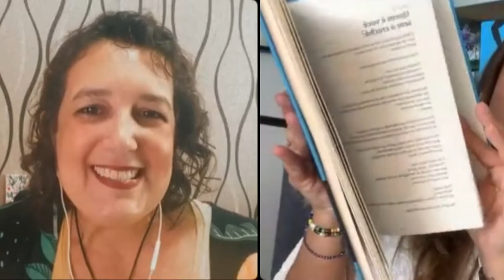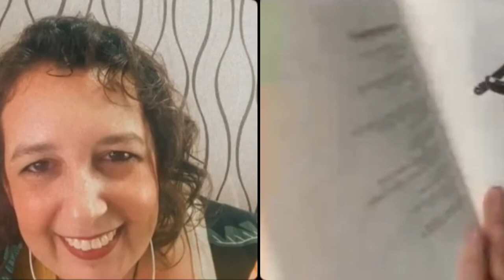044: Setembro Amarelo: Arte & Saúde Mental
Qual o papel da arte no cultivo da saúde mental? Esse foi o tema da nossa conversa de hoje, con foco na prática da escrita terapêutica.

Em tempos de setembroamarelo, é valiosíssimo olharmos para todas as esferas da saúde mental, e a arteterapia é uma aliada importantíssima.

A Ana Paula Batista é fotógrafa, arteterapeuta em formação e pós-graduanda em Psicologia Analítica Junguiana. Tive a sorte e a honra de participar de um percurso de Arte Terapia com ela e, no ano passado, ela falou na semana de conscientizaçãodaburnout sobre como a arte nos salva, todo santo dia.

:: Sobre mim ::
Escritora, autora do livro "Minhas Páginas Matinais: Crônicas da Síndrome de Burnout" e idealizadora da Semana Mundial de Conscientização da Burnout.

Nascida em Porto Alegre e morando na Holanda, eu falo, escrevo e estudo a saúde mental na nossa relação com o trabalho e o poder da escrita como terapia.

Em 2020, lancei meu primeiro livro, "Minhas Páginas Matinais", uma coletânea de crônicas sobre minha experiência com a ansiedade, depressão e pânico causados pela Burnout, o esgotamento físico e emocional causado pelo excesso de stress no trabalho.

O livro já foi vendido em mais de 10 países, em inglês e português.

Meu propósito é ampliar a conscientização sobre a saúde mental no trabalho e a síndrome de Burnout, compartilhando a cura que existe através da palavra escrita e falada.